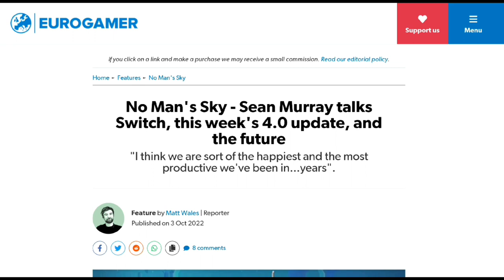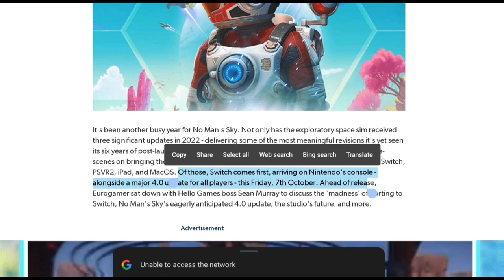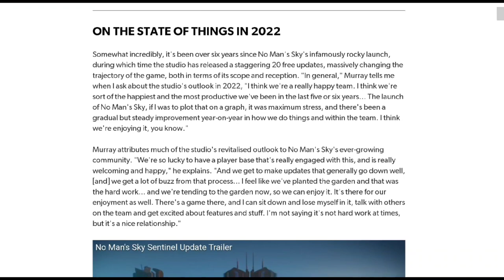content update confermed 4.0 | eurogamer and Sean Murray interview | nms update spoilers.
content update confermed 4.0 | eurogamer and Sean Murray | nms update spoilers.

This is a current interview Sean Murray just had with eurogamer and was featured on beeblebums most recent stream, this is the latest info to what we all will be getting in the next 4.0 update.

Discord server

Elite gamers reddit
Elite gamers email (direct contact)